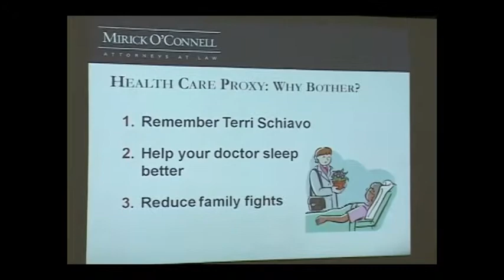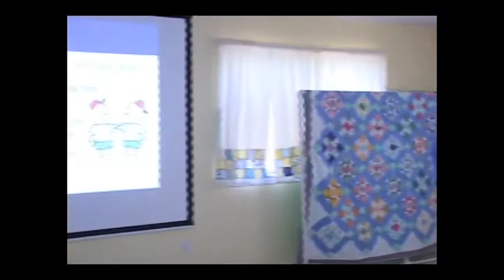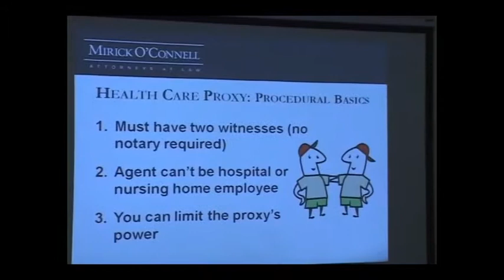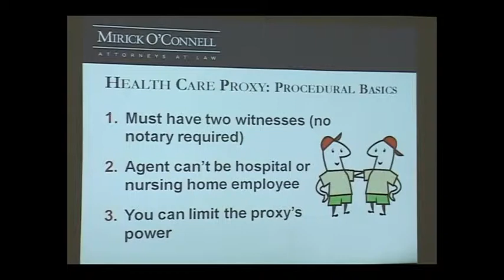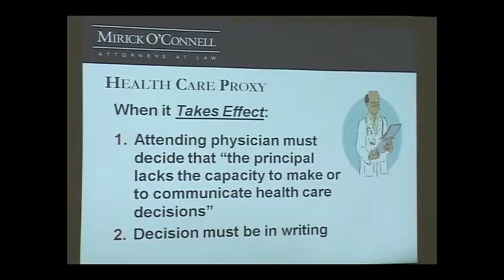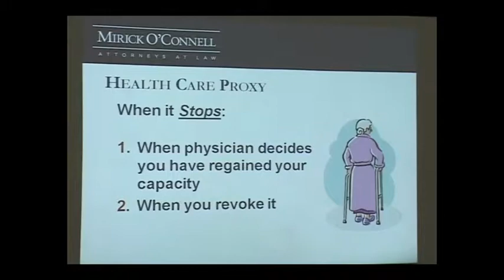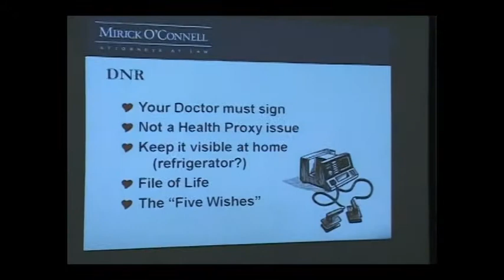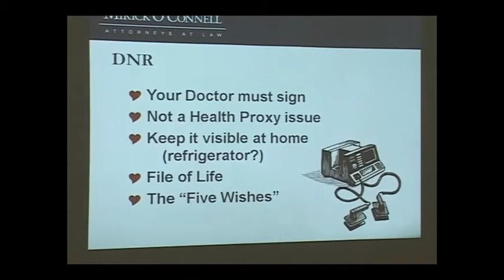Keeping Control (Part 3) - Oak Bluffs - 8/17/2011